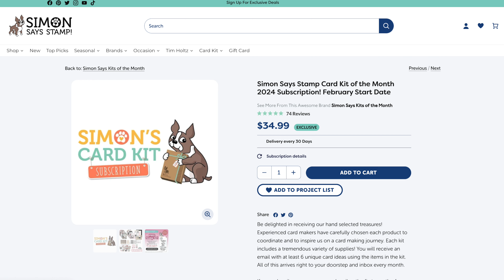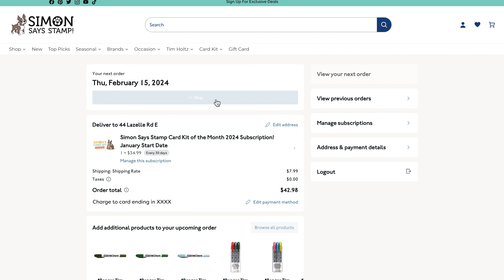Step-by-Step Guide: Understanding Simon Says Stamp Monthly Card Kit Subscriptions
Simon Says Stamp wants to be your one stop shop for craft supplies!

To learn more about our card kit subscriptions click or tap